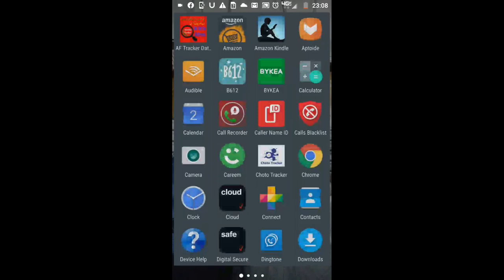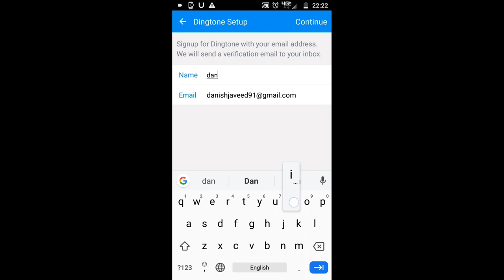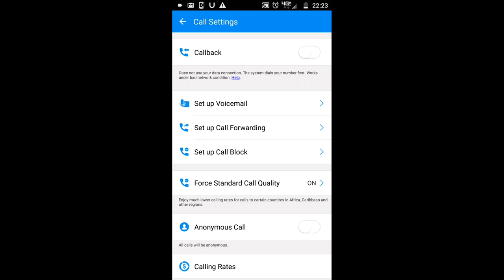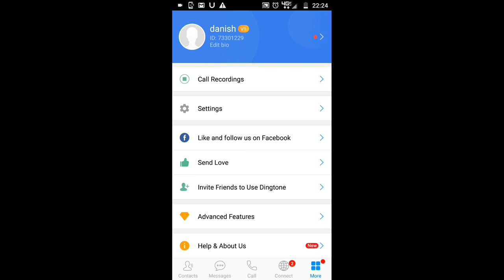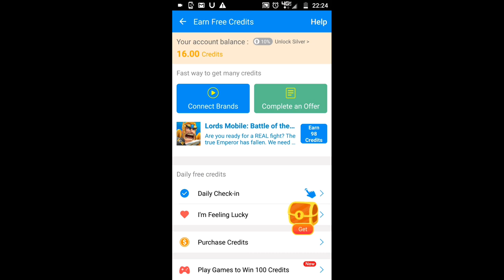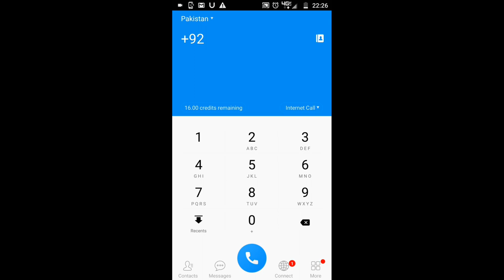Break the security of any mobile in a minute (GOOD INFO)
Hi i am danish javeed: in the video i will tell you how if someone blacklisted your number on their mobile, how can you still call it.  break the  security of any mobile a minute.
my channel name (GOOD INFO)